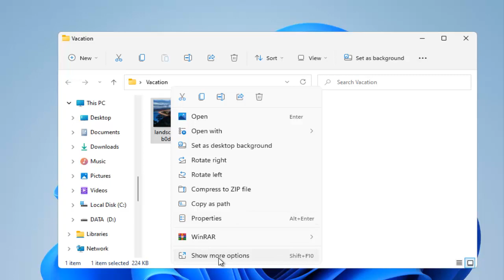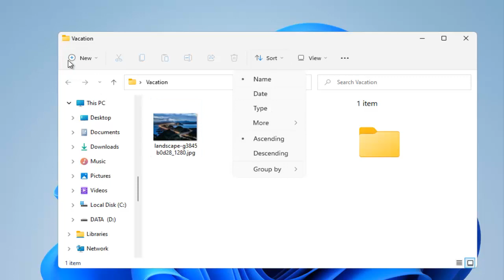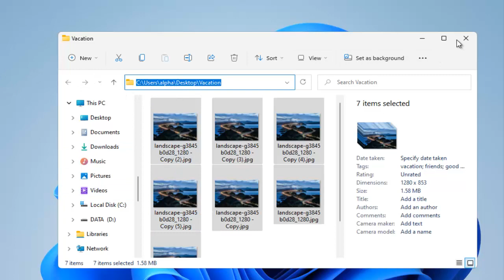How to Add Tags to Files on Windows 11 2022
In this tutorial, I will walk you through the entire process step by step so please follow along with me and watch this video till the end because you don't want to miss any part of this video on How to Add Tags to Files on Windows 11 2022

 💻 Welcome to How To Browser!
 My goal is to provide quick, easy-to-understand app solutions and how-to tutorials.